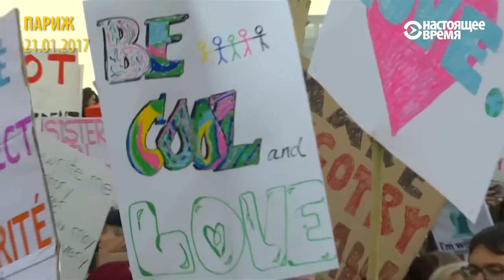Марш женщин на Вашингтон стал глобальным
Сотни тысяч человек во всем мире – женщин и мужчин – приняли участие в акциях солидарности с участниками Марша женщин на Вашингтон. Демонстрации прошли в первый день пребывания Дональда Трампа на посту президента США и имели целью донести до него мнения несогласных с его взглядами